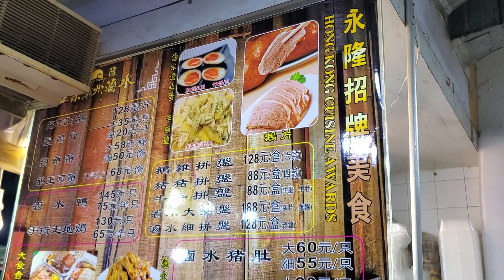Marinated Goose,Pig's Ear, Intestines,Pork Belly, Duck,HONGKONGStreetFood#滷水鵝#豬舌，鵝腎#永隆正宗潮州滷水#香港#長沙灣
滷水鵝腸， 脆口豬耳，爽口豬舌，粉紅鵝腎，爽脆牛肚，化油豬腩肉，正宗香港#永隆正宗潮州滷水#香港美食#長沙灣 Marinated Pig's ToungeEar， Pork Head Skin Belly, Duck, Goose，Aappetizing HONGKONGStreetFood

匠心獨運正宗#滷水鵝 ，爽口墨魚頭，脆口鵝腸, 脆口豬耳豬頭皮，化油豬腩肉，香港#永隆正宗潮州滷水#香港美食#長沙灣 HongKongStreetFood， Marinated Goose，Cuttlefish，Pig's Ear， Pork Head Skin Belly, Duck，Appetizing cuisine

匠心獨運#滷水鵝 ，爽口豬舌， 脆口豬耳豬頭皮，粉紅鵝腎，爽脆牛肚，化油豬腩肉，脆口鵝腸,正宗香港#永隆正宗潮州滷水#香港美食#長沙灣 Marinated Pig's ToungeEar， Pork Head Skin Belly, Duck, Goose，Aappetizing HONGKONGStreetFood

Meaty Marinated Goose,Gizzard,Intestines,PorkBelly PorkKnuckle Duck Goose, Appetizing HongkongStreetFood

永隆正宗 滷水鵝 豬大腸Q彈 豬頭皮彈,爽口#牛肚,化油#豬腩肉,香港#永隆正宗潮州滷水#香港美食#長沙灣

全港獨創#滷水蓮藕,彈牙牛腱,超級漂亮的豬腩肉,滷水鴨,正宗#滷水鵝#鵝腸香港#永隆正宗潮州滷水#香港美食#長沙灣 HongKong Food,Unique Lotus Root, Marinated Tender Beef Shank,Pork Belly, Duck, Goose, mouth-watering,appetizing

脆口滷水豬耳,豬舌,爽口牛肚,彈牙牛腱, 鵝肝,正宗滷水鵝 香港#永隆正宗潮州滷水#香港美食 Marinated Pig‘sTongue,Goose Liver,BeefShank#HongKong 正宗滷水鵝，脆口滷水豬耳,豬舌,爽口牛肚, 華麗刀工起鵝胸片#香港#永隆正宗潮州滷水

長沙灣永隆街5號 Tell: 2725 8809
Shop No.5 G/F Wing Shun Bldg 1-7 Wing Lung Street CheungShaWan, Hong Kong

滷水鵝店 年中無休,初一到初四 正常營業,敬業樂業,長沙灣 永隆正宗滷水 過年Marintated Goose, Pig‘sTongue Ear Belly#HongKongStreetFood。

Marinated Pig Tripe Ear Tongue,Goose Meat, HongKongFood 脆口滷水豬耳，豬舌,豬頭皮 鵝掌翼,正宗滷水鵝 香港#永隆正宗潮州滷水#香港美食

Marinated Pig‘s ear, Head Skin, Pork Belly,BeefShank HongKongFood 脆口滷水豬耳,豬頭皮,漂亮豬腩肉, 爽口牛肚,彈牙牛腱, 鵝肝,正宗滷水鵝 香港#永隆正宗潮州滷水#香港美食
Hong Kong Food Yummy Marinated Goose,Pork Trotter,Tongue,Belly,Intestines,Ears,Tripe

HongKong Food Best Marinated Pork Belly, Goose,Intestines,Ears,Feet

永隆正宗潮州滷水，匠心獨運 ，滷水豬踭/肘，滷水鵝，用心製作，細膩刀工#香港美食 長沙灣 HongKong Food, Marinated Pork Knuckle,Pig's Ear,Goose

潮州兄弟滷水鵝舖  匠心獨運 美味在話下 最重要係用心做 只要有心 一定做到好滷水鵝

HongKongFood, Chop Chop, Marinated Goose Chopping Skills, Master techniques, professional Cutting, 匠心獨有麝自然香 永隆正宗潮州滷水 用心製作 匠心獨運 品質有保證 ！ 滷水鵝專家 非常入味 好味 !

😋😋長沙灣 永隆正宗潮州滷水 潮州兄弟滷水鵝 👍👍匠心獨運 美味不在話下 最重要係用心做，只要有心 💕，一定做到好滷水鵝， Marinated Goose

Marinated Goose Chopping Skills, Master techniques, professional Cutting, Hongkong Food, 匠心獨運 最重要係用心 Marinated Goose

MouthwateringMoment HongKongStreetFood : MarinatedDuck MarinatedGooseGizzard

幫鵝掌剪指甲 幫滷水鵝拔毛 幫豬肘剃毛 有心 有信心 ！
愚見。隱於市，店鋪雖細，種類繁多，香味四溢，味道正宗，值得一試。